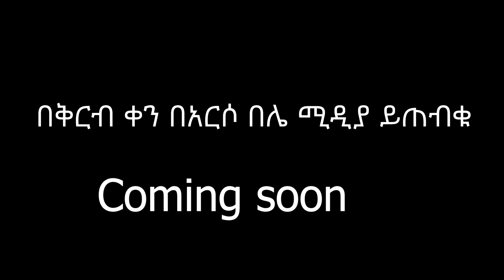ውርስ ምርጥ እና አስተማሪ ፊልም በቅርብ ቀን ይጠብቁ ራዮች ሰርተውታል ሙሉውን wrs amazing movies coming soon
የራያ ቆቦ እና አካባቢዋ ትውፊት እና ባህላዊ ጨዋታዎችን ለመከታተል ቤተሰብ ይሁኑ!
ቸር አይለፈን 🙏
ክፉ አይንካን 🙏
🇪🇹  ኢትዮጵያ ሀገራችንን እግዚአብሔር ይጠብቅልን 🙏
ስለምትከታተሉን ከልብ እናመሰግናለን!